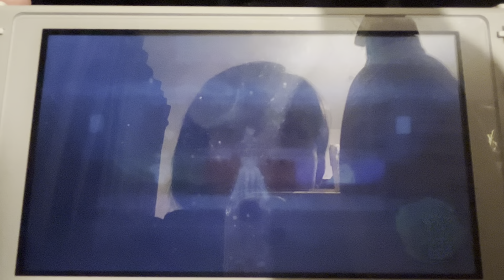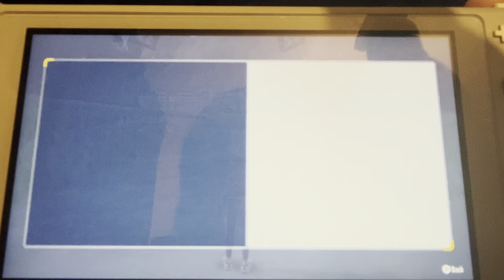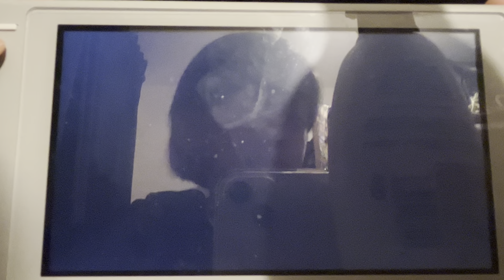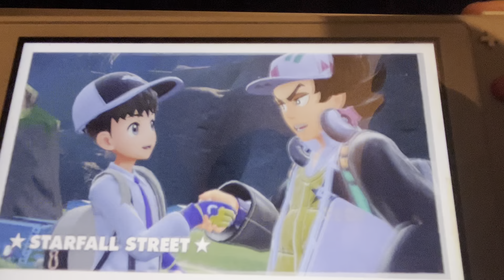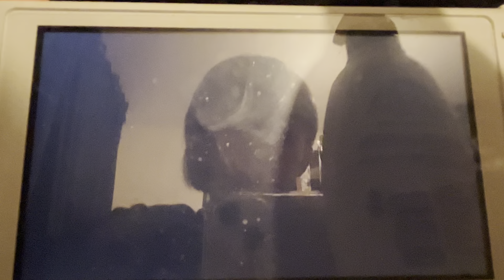Pokemon violet ep 19! The dark crew base!!